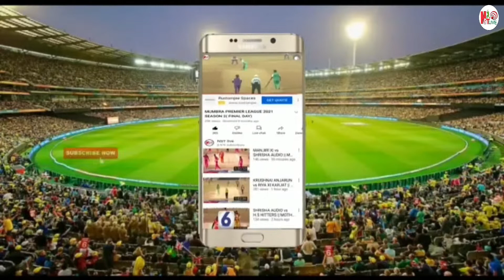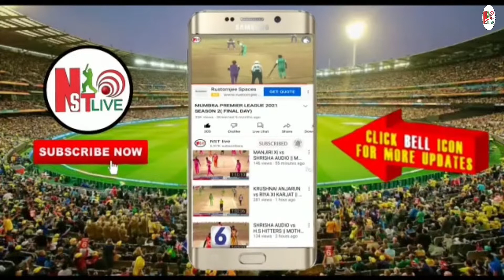RANJEET RISERS VS DSUPER 11